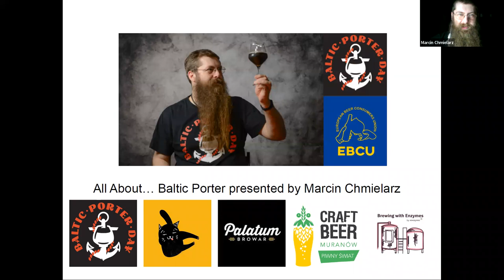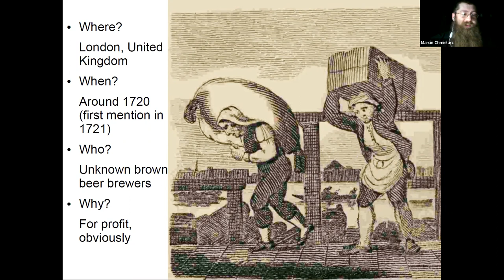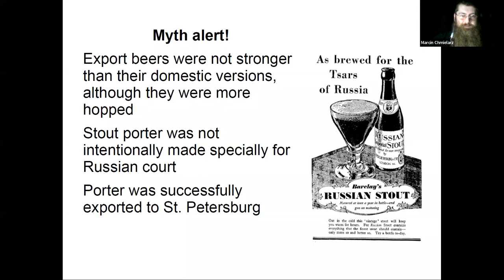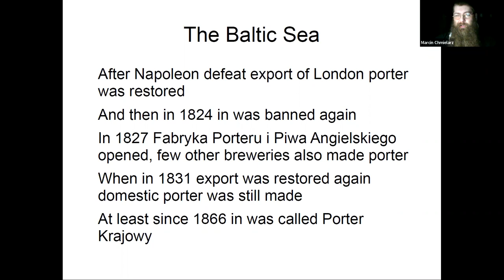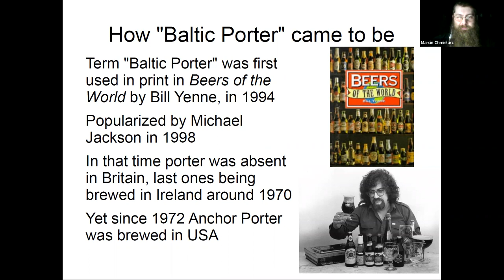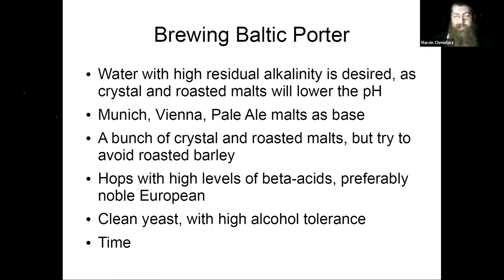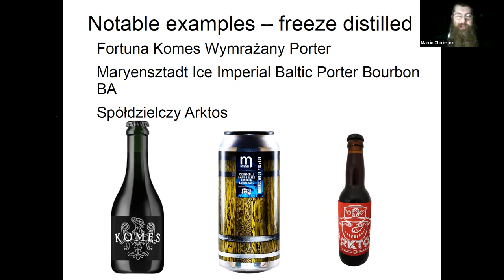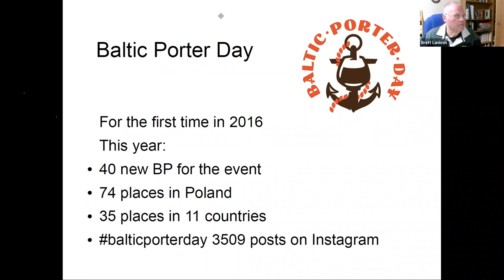"All About… Baltic Porter" presented by Marcin Chmielarz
In 2016 Baltic Porter Day was born, as a way to celebrate this style of beer. Often called the Polish Brewing Treasure (Piwowarski Skarb Polski), this dark, rich beer is especially popular in the Baltic Sea basin, as the name would suggest. Rightly so, as it was created here in the 19th century as a continental version of the famous British porters. Today Baltic Porter is known around the world, with fantastic examples of the style brewed in the USA. But still, it is most famous in the Baltic Sea basin, especially in Poland.

Marcin Chmielarz is a brewer, beer vlogger, and pub manager. Since he started discovering craft beer, he has been particularly interested in one beer style – Baltic Porter.